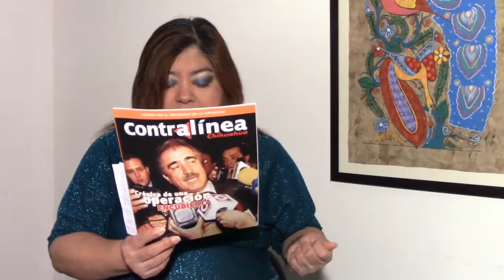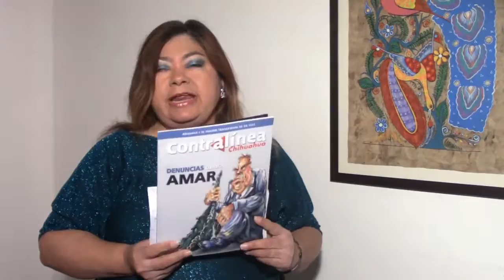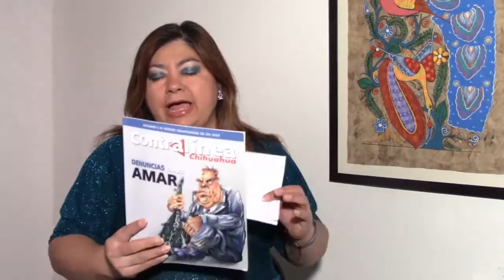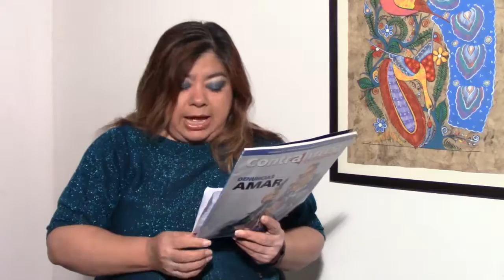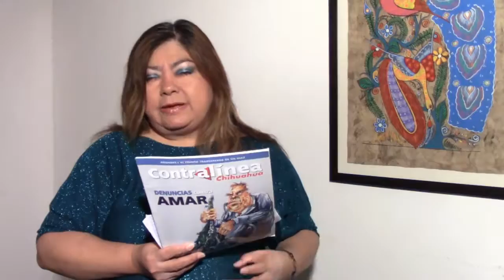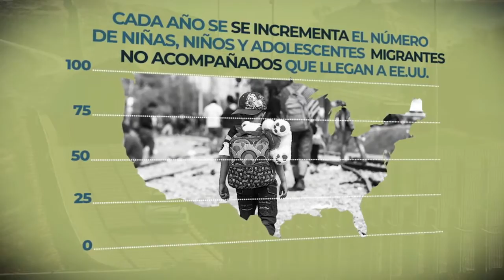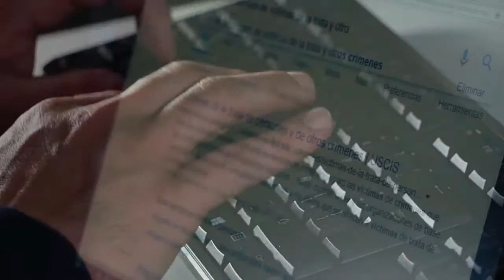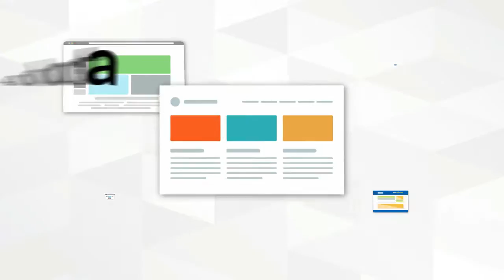A SIMPLE VISTA 18 OCTUBRE